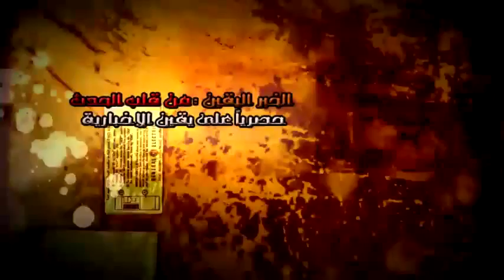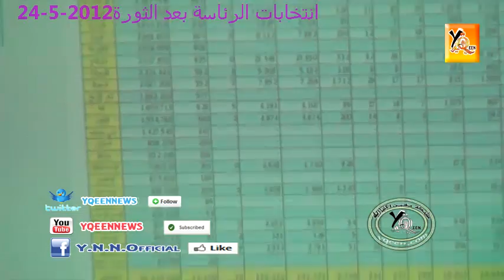معاقبة كل من ارتكب مخالفات من الحرية والعدالة....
معاقبة كل من ارتكب مخالفات من الحرية والعدالة. شبكة يقين